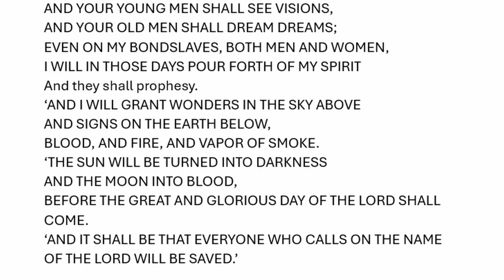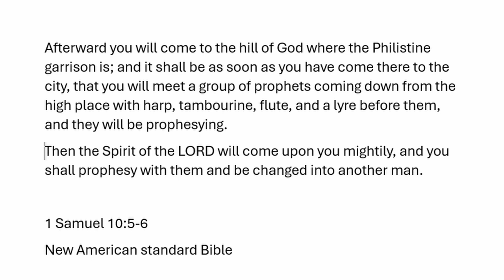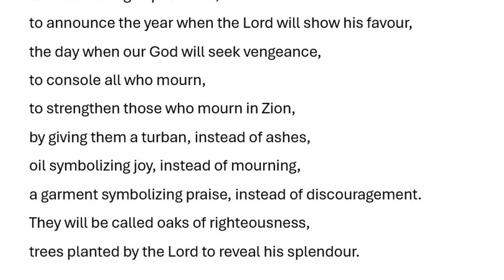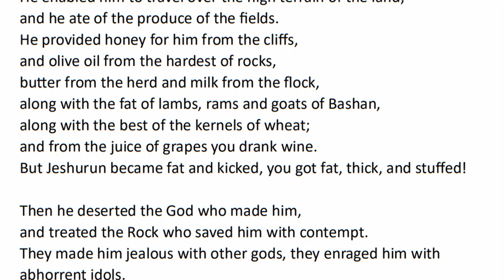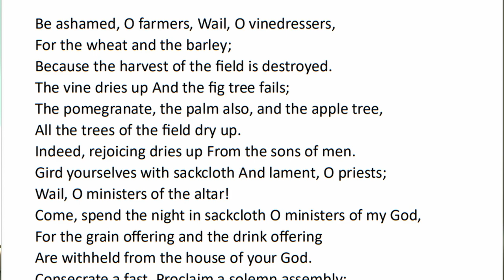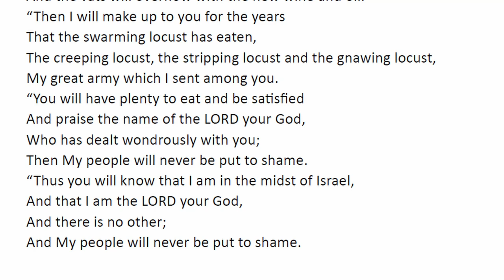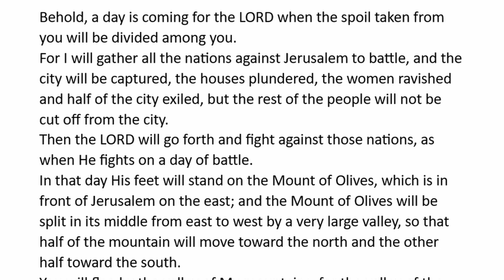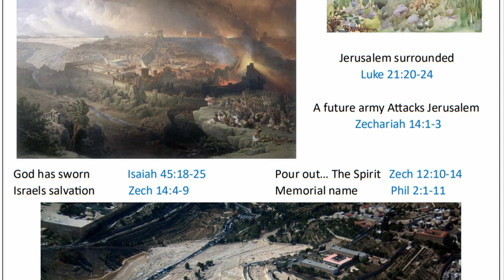A second chance for Israel Acts of the risen Christ Part 5 Digging Deeper Bible Study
This study takes a looks at Peter's sermon at Pentecost in context of the text he used from the prophet Joel.